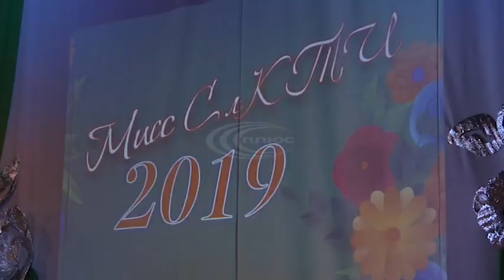В 12 у Слов’янську проходить конкурс – міс СКТІ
Серед студенток коледжу транспортної інфраструктури обирали найгарнішу та найталановитішу. Цього разу за звання кращої боролися сім учасниць.